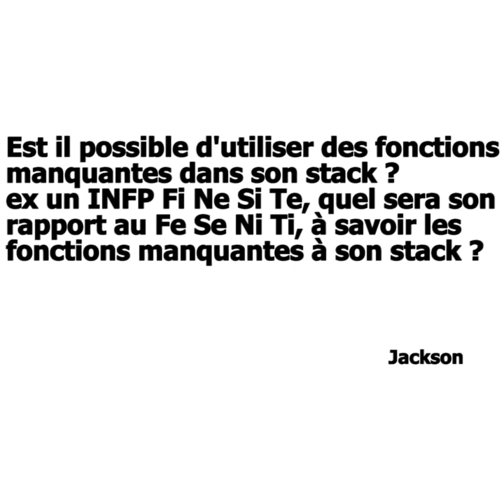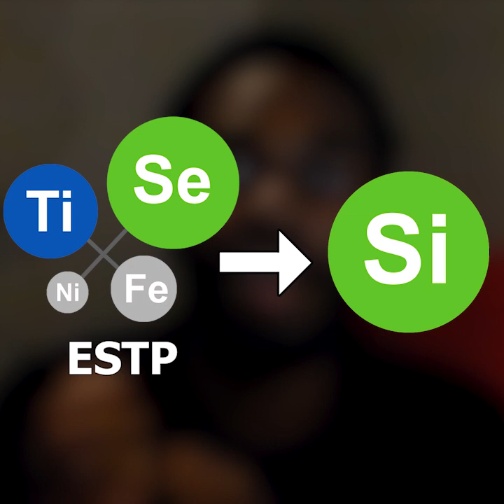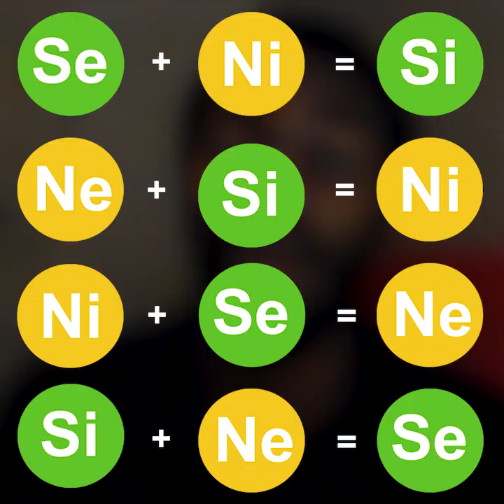Shadow Functions : Comment Se Manifestent Les Fonctions Manquantes ?